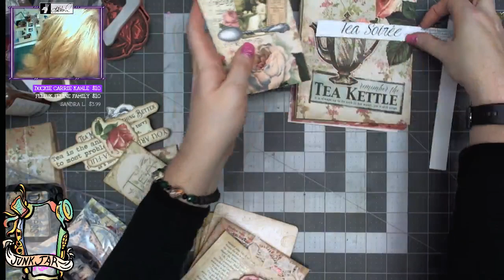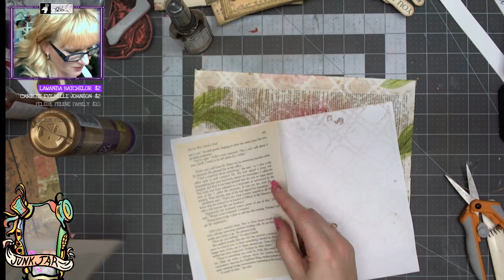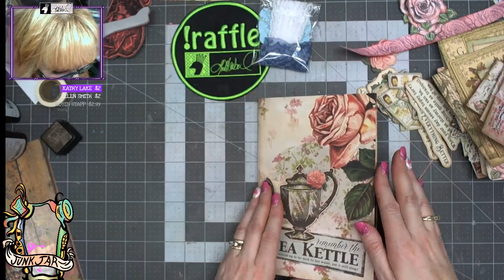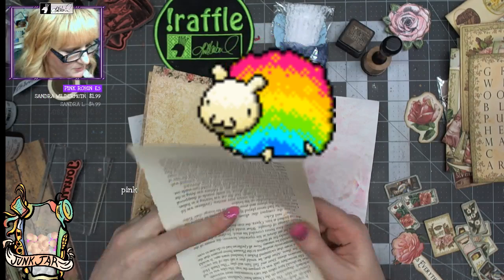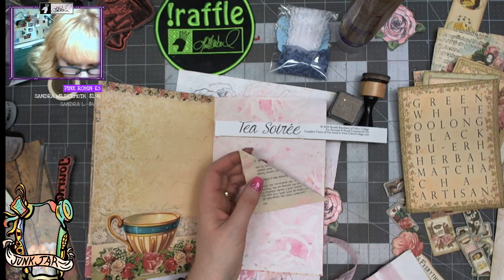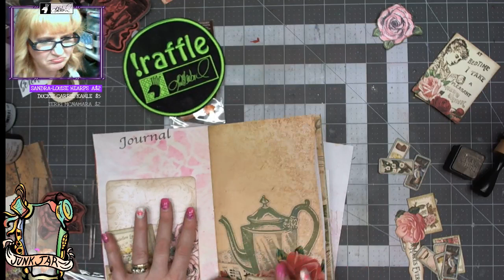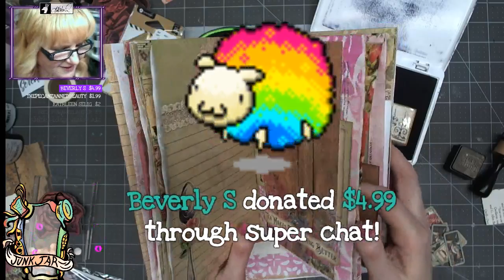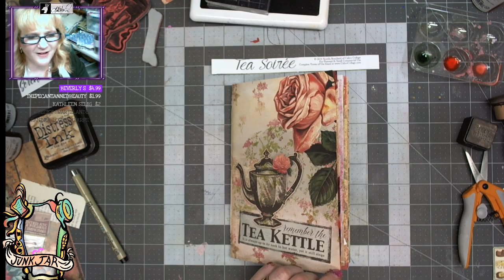Live Using the Tea Soiree Journal Kit by Calico Collage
Live Using the Tea Soiree Journal Kit by Calico Collage, Bline Designs Rubber Stamps, Tattered Angels Glimmer Mists and Stencils that I made I'll create a journal, journal cards and more while I chat and give away items.

Items used
Ranger Archival Jet Black Permanent Dye Ink Stamp Pad & Re-Inker Refill
We R Memory Keepers .25-inch and .5-inch Crop-A-Dile Corner Chomper Tool, Rounded

Want to write to me? Here is my mailing address:
Linda Israel
818 W Main St
Yukon, OK 73099
USA